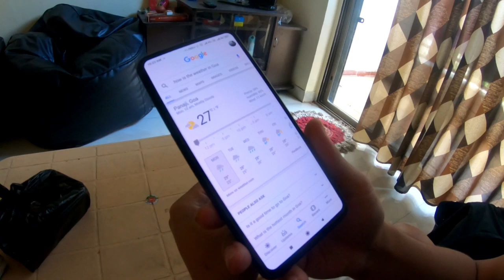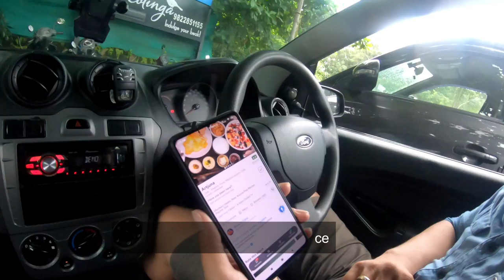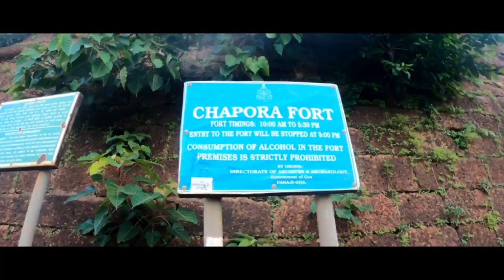EP.03 FINALLY NORTH GOA | HOTEL TAMARIND | GOA VLOG 2019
GOA wasn't in our travel list when we were leaving from ahmedabad, and that's the beauty of road trip.The road goes on forever and the party never ends. I really had fun capturing the beauty during this monsoon.

P.s : Watch the whole Ep.03 "FINALLY GOA" to witness the madness and adventure!

☀ My Vlogging Gear: Gopro Hero 7, Google Pixel, Nikon D7000